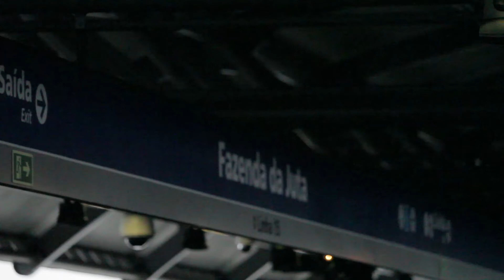Metrô SP | Trens na estação Fazenda da Juta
Confira no vídeo a movimentação de trens na estação do monotrilho.

Gravação: 18 de dezembro de 2019

OBS: O Objetivo do vídeo foi mostrar o movimento de trens, e não as casas próximas.